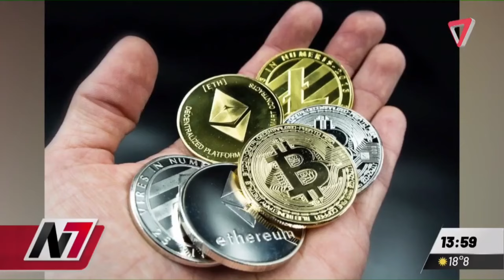Criptomonedas: los argentinos ya la prefieren antes que el dólar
En un contexto de inestabilidad económica y fluctuaciones en el valor del peso argentino, los habitantes del país están buscando cada vez más opciones financieras para proteger sus activos y preservar su capacidad de compra.

Las criptomonedas están emergiendo como una alternativa cada vez más atractiva y en ascenso para los inversores nacionales, superando incluso el interés en el dólar.